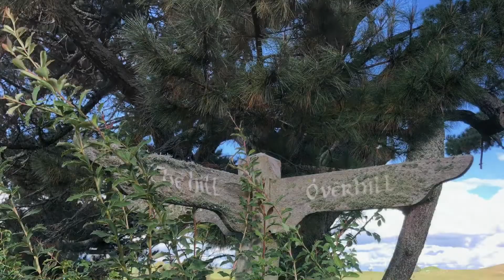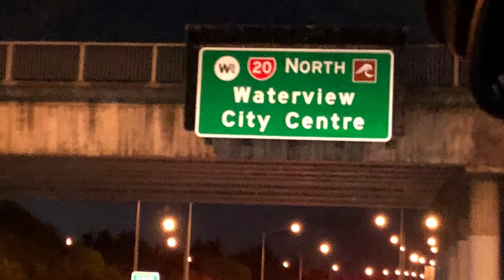HOBBITON to the SHIRES | Matamata New Zealand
This is the last series of our Hobbiton tours. Please come and join us again for the whole tour so you will know the beauty and wonders of nature inside.

Filipino Swiss family expats/repats abroad traveling the world pre-covid times. Coming home to New Zealand. Places to go, festivities and events, local foods, lifestyle, and news.

This is a SERIES so please check the link below to complete your tour